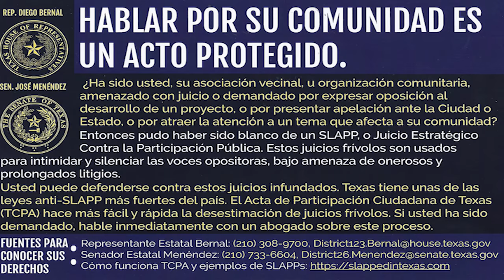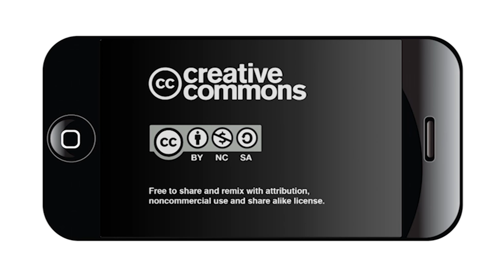A Conversation on Anti SLAPP Lawsuits